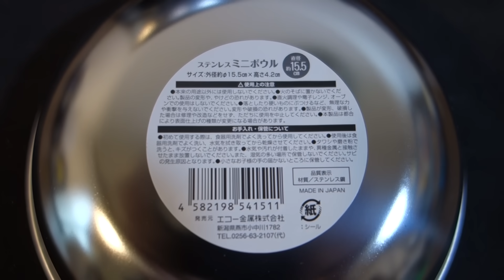二次燃焼ストーブ トルネード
今回、二次燃焼ストーブの炎をトルネードさせます。二次燃焼穴に角度を付けて、ファイヤーリングを付ける事により炎はトルネードします。特にファイヤーリングを付ける前は炎は乱れていましたが、付けることにより炎は中心に収束し回転します。その美しさはかなり感動ものです。

【■目次】

　00:00　オープニング
　00:58　二次燃焼穴の曲げ
　02:40　ファイヤーリングの加工
　04:21　燃焼確認
　05:13　二次燃焼炎トルネード

【■二次燃焼炎　トルネードのポイント】

二次燃焼穴をドライバー等により折り曲げ、角度を付ける。

ファイヤーリング直径10cm程度を取付ける。

【■ファイヤーリング製作】

100均ダイソー　ステンレスボウル15.5cm

自作の切削具でボウル底をカット、また金切りハサミにてカットし、リング直径10cmと11cmを製作した。

【■二次燃焼トルネードの確認】

ファイヤーリング取付け前は、炎は安定せずに乱れていたが、ファイヤーリング取付けにより炎は中心に収束し火柱となり、回転した。今回直径10cmと11cmのファイヤーリングを試したが、10cmの方がやや炎の安定感があった。